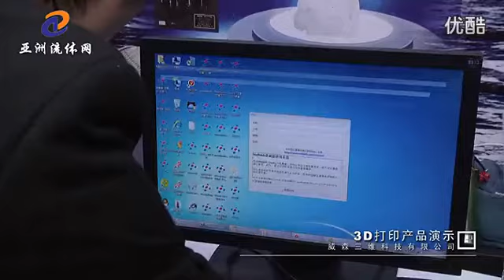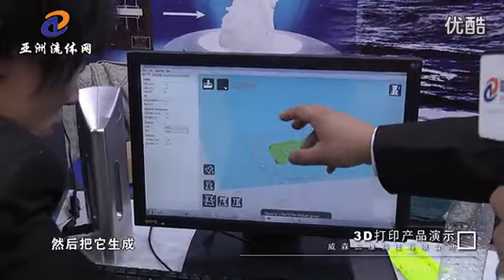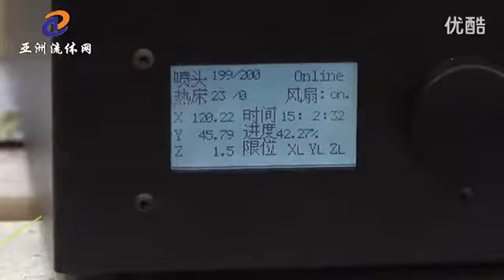phone case printing 3d printer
Weisen 3d printer can print everything, here let's see how it print the phone case!!